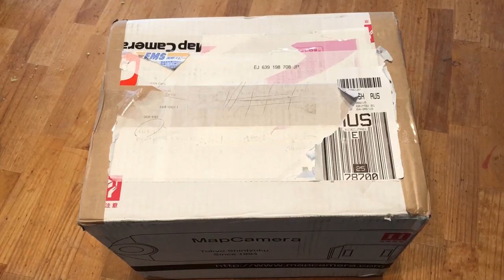Montrose - Montrose | 100 day project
Queen with the music. Youtube said I could use it!
I ramble again about more musics. I frame myself very very poorly.